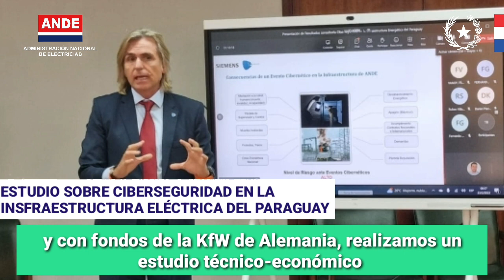Resumen Semanal - del 20 al 26 de Febrero 2023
Energizamos la primera terna de la Línea de Transmisión de 500kV ITAIPU-Yguazú; habilitamos oficialmente el nuevo y moderno Centro de Operación de Distribución Regional Central e iniciamos las obras de construcción de 2 edificios corporativos en las ciudades de Yuty y Tava'i.